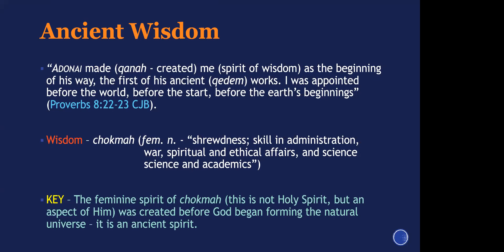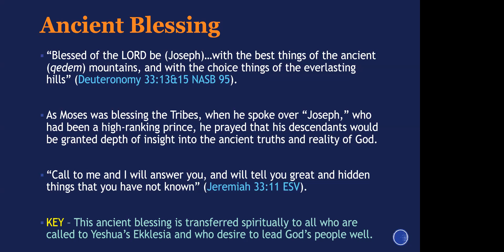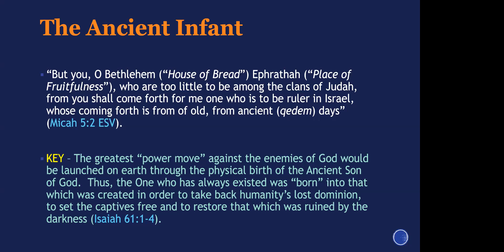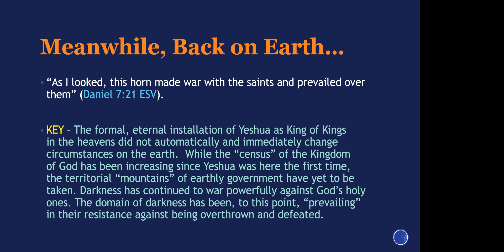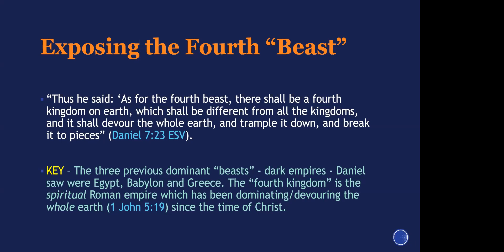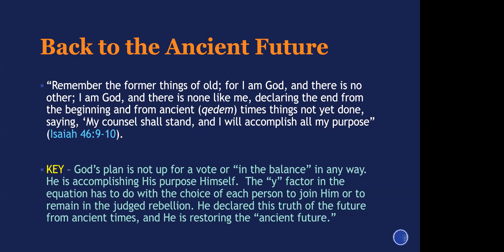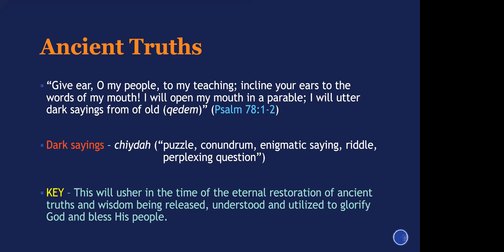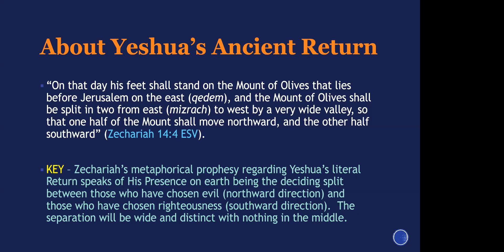The Ancient Future